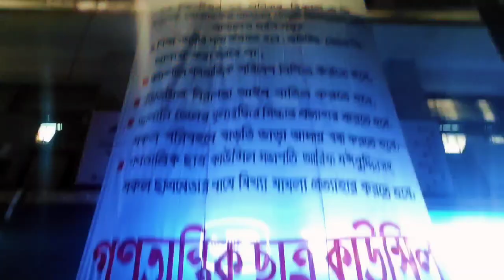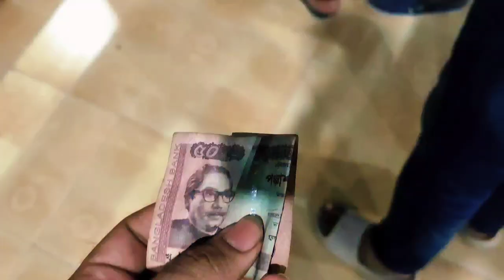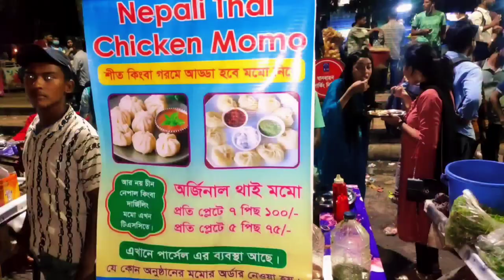Dhaka University Canteen | street Food Review | ২০ টাকায় মুরগি ভাত ভর্তা | Vlog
Dhaka University Canteen | Street food | ২০ টাকায় মুরগি ভাত ভর্তা | Dhaka University food review| vlog
hi i am sakib mallik wellcome to my youtube channel.